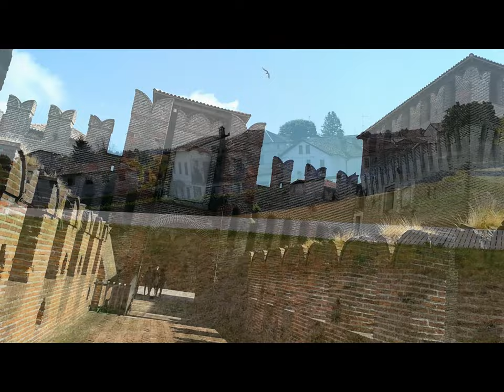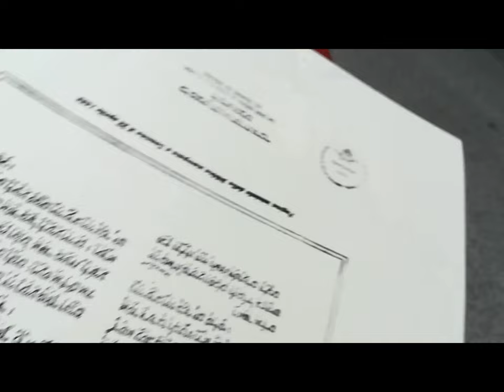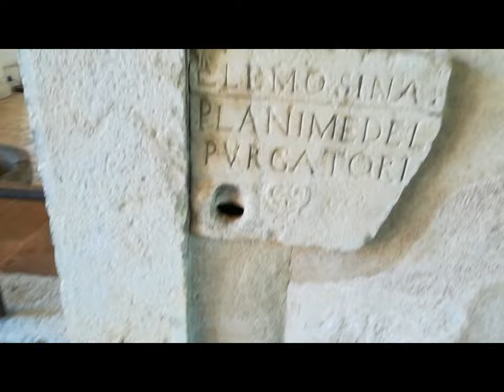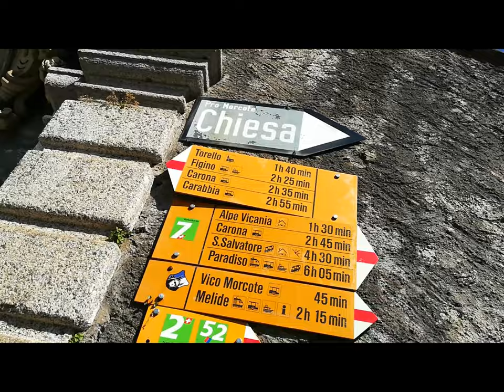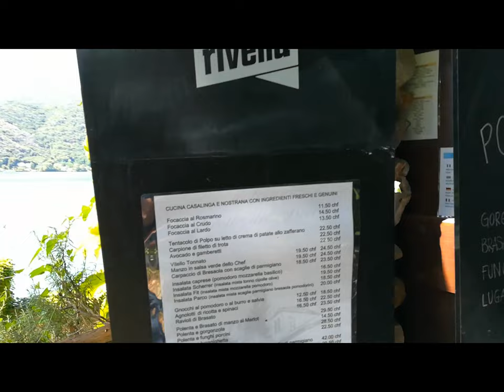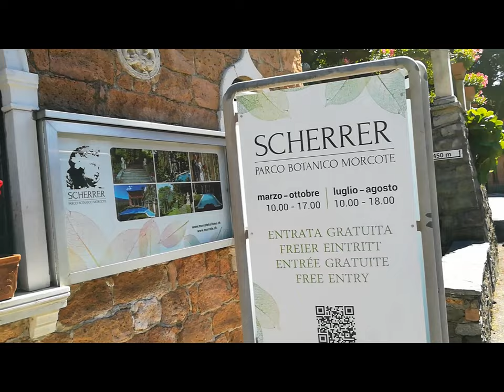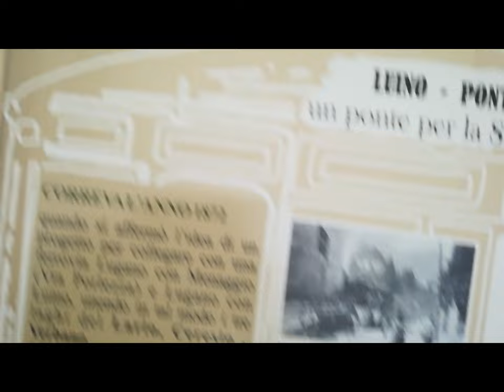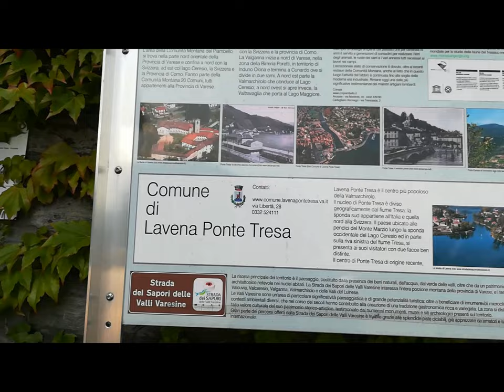SoncinoMorcoteP.teTresa Clip [by Sergio Conegliano]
thru Huawei P8 lite & MAGIX videodeluxe 17 Premium